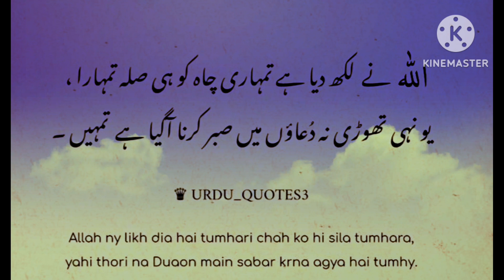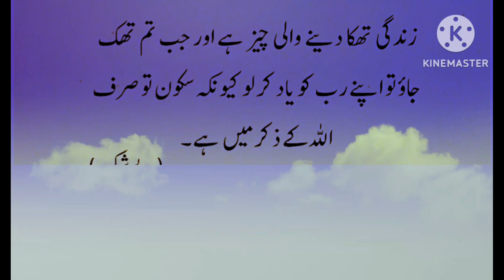Yaqeen | Allah ki Shan |Tahujad ki Ebadat | Sabar | Moujzay | Qaboliat | Rehmat | Kahani Ki Duniya